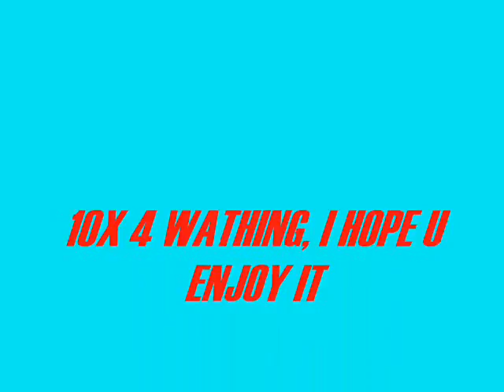Roy Mustang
ROY IS TOOOOOO SWEEEEEEEET TO IGNORE